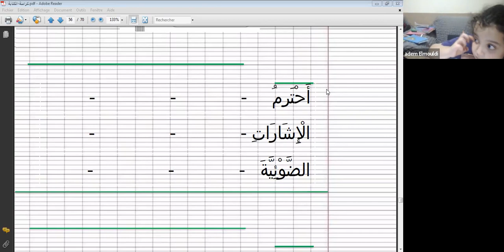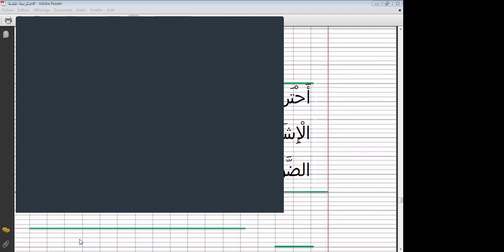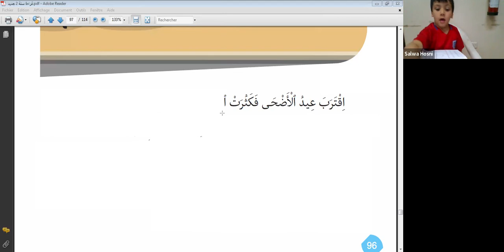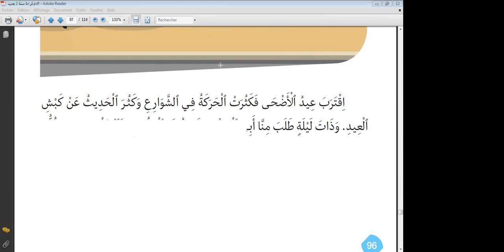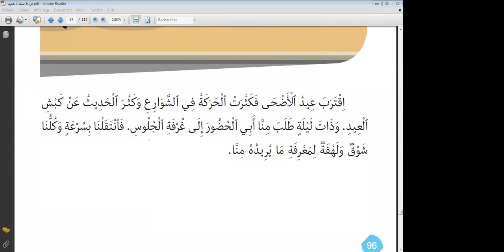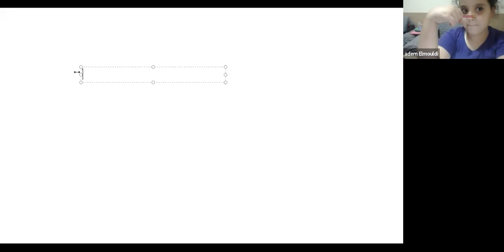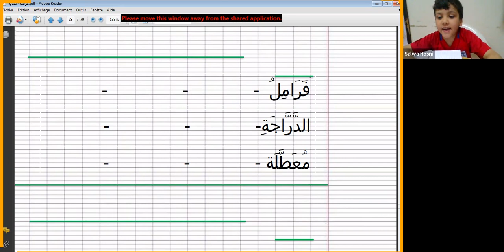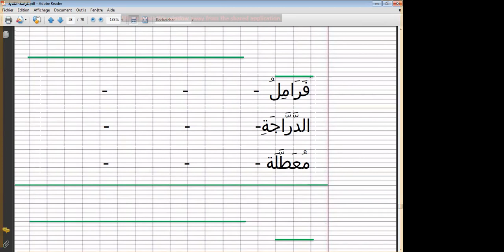دعم 2 عربية 8 5 2022